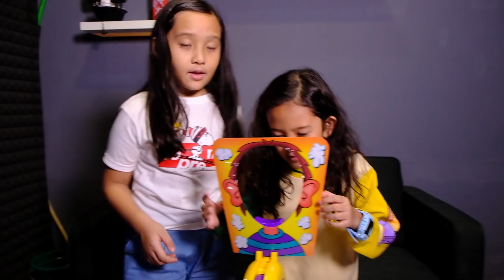Fun Game Pie Face Challenge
Follow juga instagram kami yaa💃🏃‍♀️👑🌻